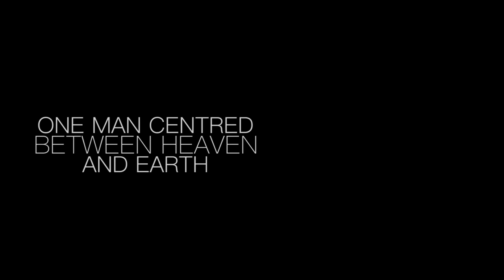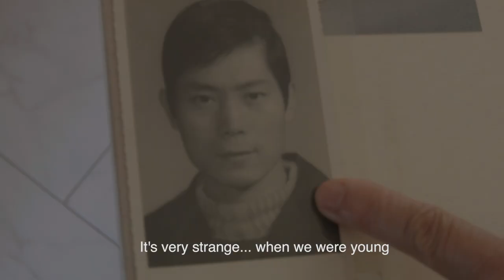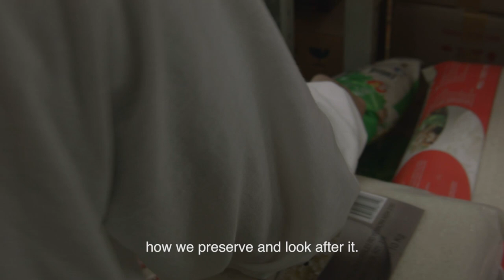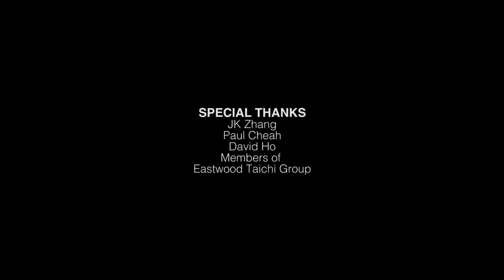TAICHI DOCUMENTARY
A documentary film talks about Tai-chi -- 第二生命